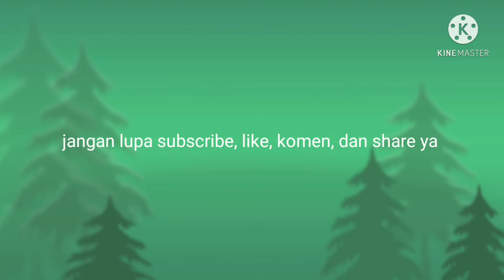ccp motor ninja